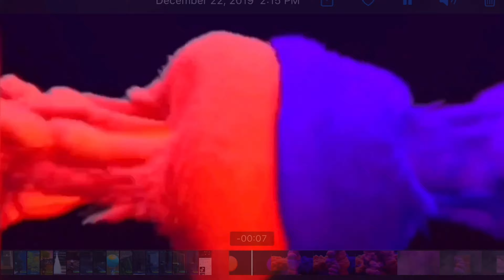Fortnite mobile player that “Hacks” (Fortnite montage)